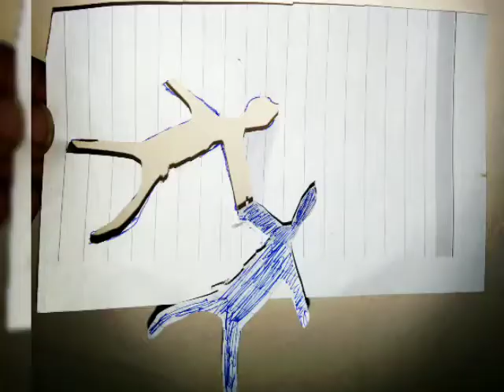افكار للاطفال وسائل ترفيهية من الورق الملون وتزيين المكان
العاب وافكار ترفيهية للاطفال وكلها بسيطة وسهلة من المنزل